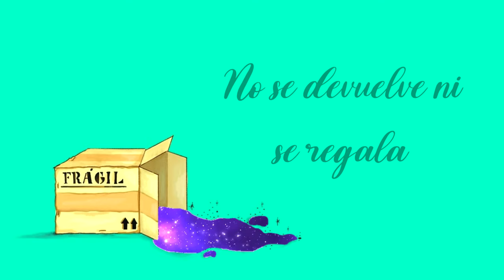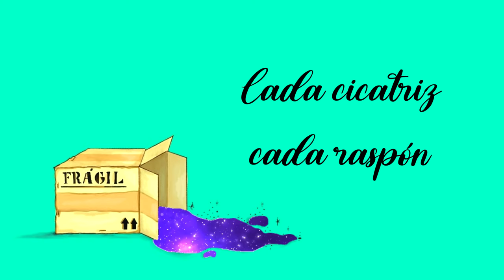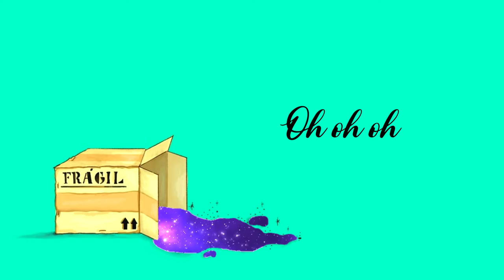Fiorella - Garantía de Perfección (Lyric Video)